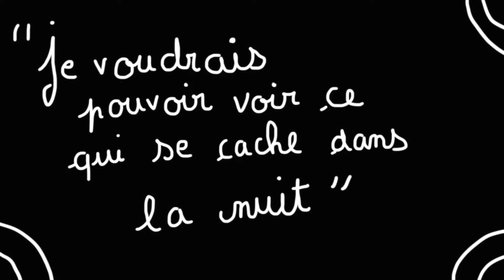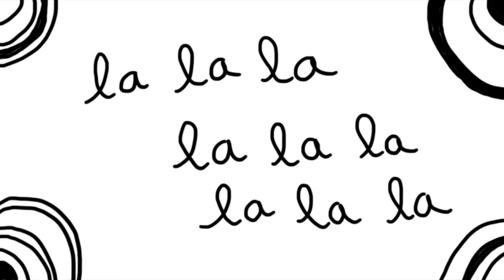Enfantines à la maison #13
On joue à cache-cache ? Un, deux, trois, cherche-moi ! Les Enfantines, ce sont des histoires, jeux de doigts, comptines et chansons pour les tout-petits et les plus grands.